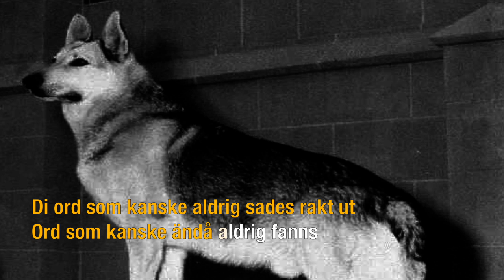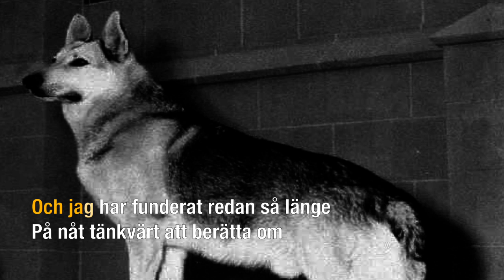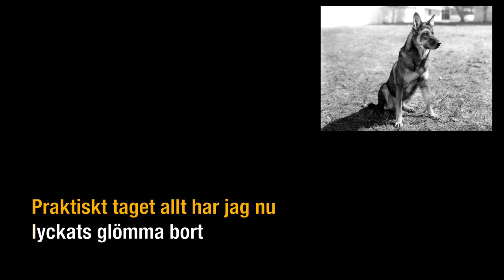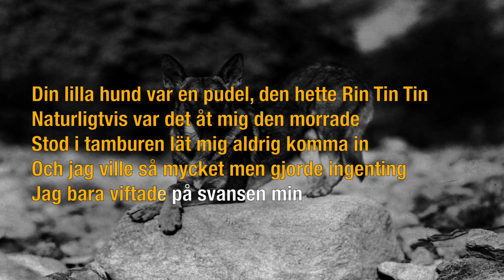Vasas flora och fauna – Rin Tin Tin KARAOKE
Vasas flora och fauna - Rin Tin Tin karaokeversion